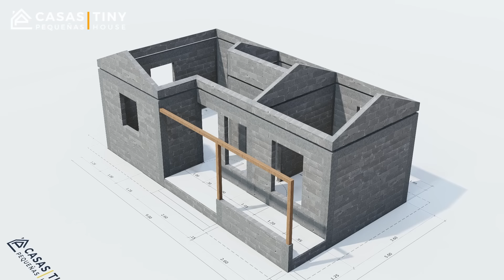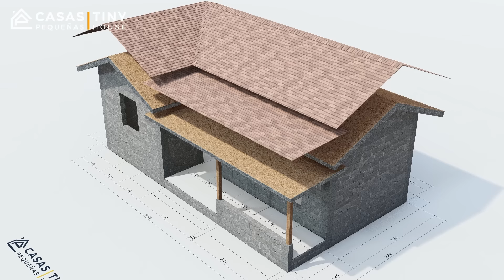✅ Diseño de casa 9x5 Metros | Construcción y Plano de Casa pequeña ⭐💚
Conoce el diseño, construcción y el plano de esta hermosa casa pequeña de 45 metros cuadrados

Esta pequeña y compacta vivienda de 9x5 metros te ofrece todo lo necesario para vivir comodante con tus seres amados y queridos.

👉 1 habitación
👉 Sala con televisión
👉 Cocina
👉 Comedor
👉 1 baño con lavandería

Capítulos:
00:00 Construcción
01:46 Exterior de la Casa
02:45 Interior de la Casa
03:35 Baño y lavandería
04:13 habitación
04:42 Plano Global
5:09 plano con medidas